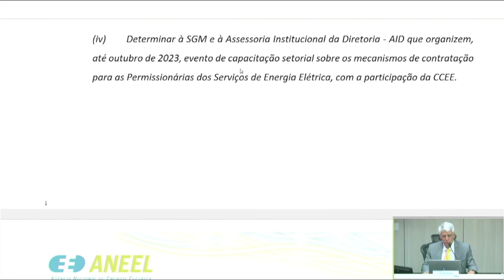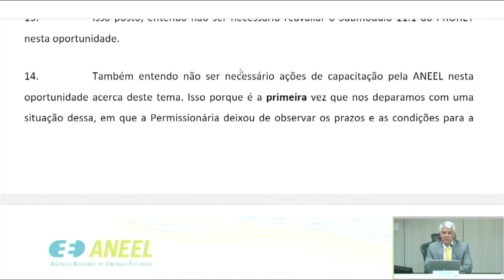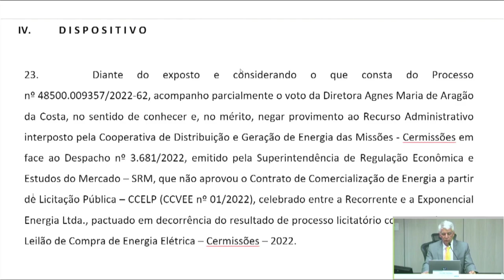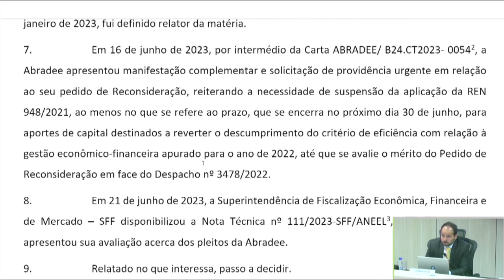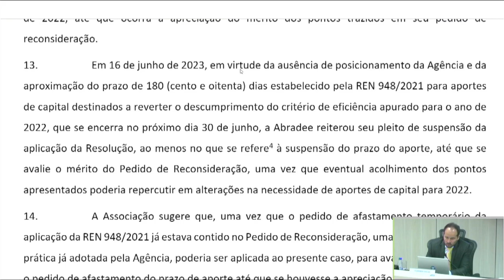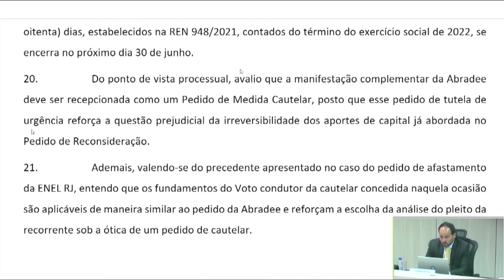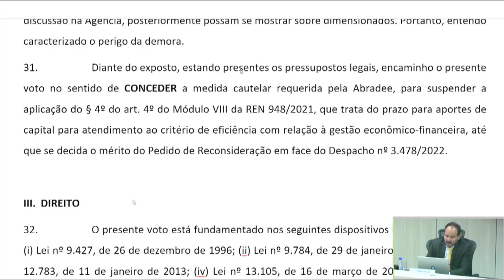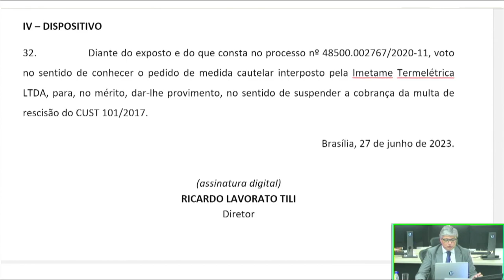22ª Reunião Pública Ordinária ANEEL – 27/06/2023 – Parte 2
A 22ª Reunião Pública Ordinária da Diretoria da ANEEL em 2023 foi realizada no dia 27/06/2023. A pauta da reunião foi composta de 31 itens, sendo que os itens 9 a 31 foram deliberados em bloco, com exceção do item 16, destacado para a pauta de leitura. Foram retirados de pauta os itens 5 9após debate dos diretores), 6, 8 e 20. A pauta completa e a ata da reunião podem ser conferidas no sítio da Agência,

00:00:00 Reinício da Reunião Pública Ordinária

00:00:19 Item 5. Processo: 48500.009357/2022-62 Assunto: Recurso Administrativo interposto pela Cooperativa de Distribuição e Geração de Energia das Missões – Cermissões em face do Despacho nº 3.681/2022, emitido pela Superintendência de Regulação Econômica e Estudos do Mercado – SRM, que não aprovou o Contrato de Comercialização de Energia a partir de Licitação Pública – CCELP (CCVEE nº 1/2022) celebrado entre a Recorrente e a Exponencial Energia Ltda., pactuado em decorrência do resultado de processo licitatório correspondente ao Leilão de Compra de Energia Elétrica - Cermissões - 2022. Diretor(a)-Relator(a): Agnes Maria de Aragão da Costa. Diretor(a)-Relator(a) do Voto-Vista: Hélvio Neves Guerra.

00:43:53 Item 7. Processo: 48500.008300/2022-46 Assunto: Deliberação Parcial do Pedido de Reconsideração interposto pela Associação Brasileira de Distribuidores de Energia Elétrica – Abradee em face de Despacho nº 3.478/2022, com foco no pleito de suspensão temporária das obrigações da Resolução Normativa nº 948/2021 relacionadas ao prazo para aporte de capital. Diretor(a)-Relator(a): Fernando Luiz Mosna Ferreira da Silva.

00:59:41 Item 18. Processo: 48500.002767/2020-11 Assunto: Pedido de Medida Cautelar protocolado pela Imetame Termelétrica Ltda. com vistas à suspensão da cobrança de multa rescisória do Contrato de Uso do Sistema de Transmissão – CUST nº 101/2017. Diretor(a)-Relator(a): Ricardo Lavorato Tili.